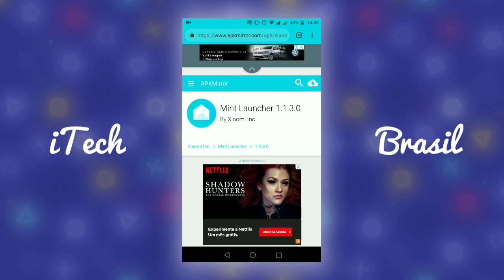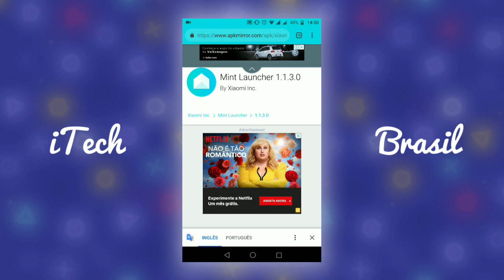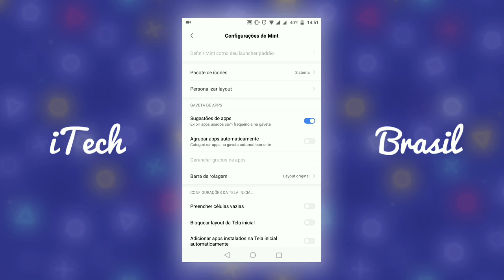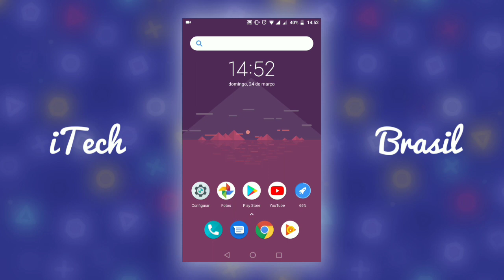Mint Launcher - A launcher criada pela Xiaomi... Mas igual a Poco Launcher?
domingosvaraodm

Download